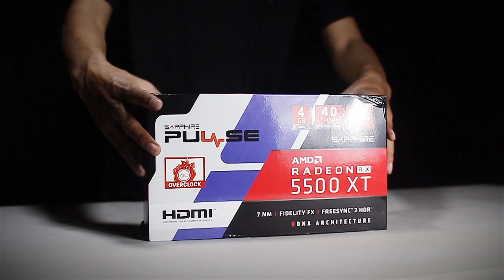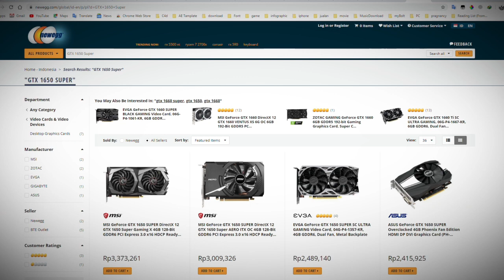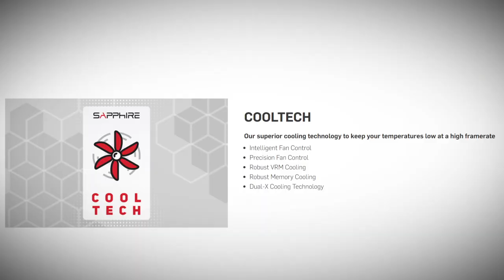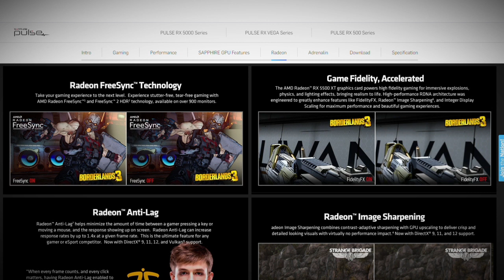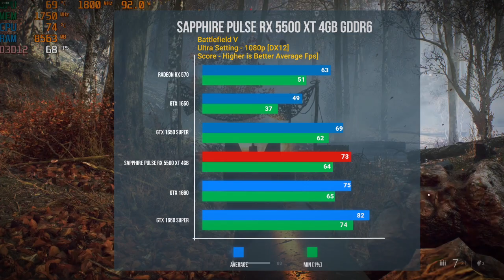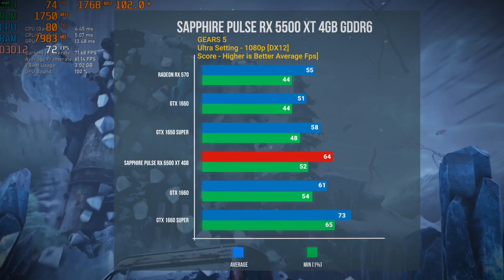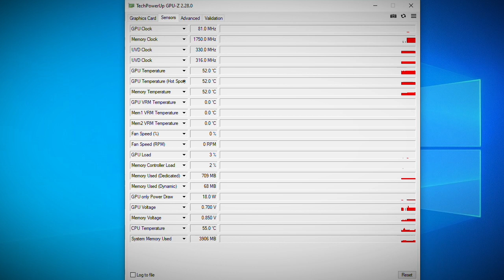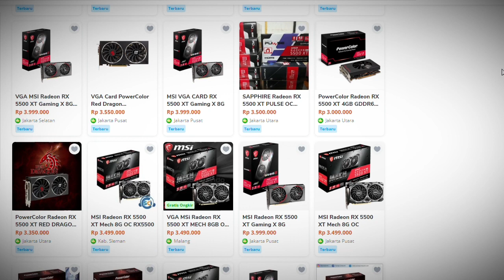SAPPHIRE PULSE RX 5500 XT 4GB GDDR6 Review : Worth Enggak Sih? Let's Find Out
VGA Baru AMD radeon RX 5500 XT kini bisa ngasih harapan seru bagi penggemar, cuman masih ada beberapa catatan yg dirasa msh agak kurang. Penasaran? pantengin terus videonya.

Special thx to :
Pap's Bocil  (@papa_boc) for the special music